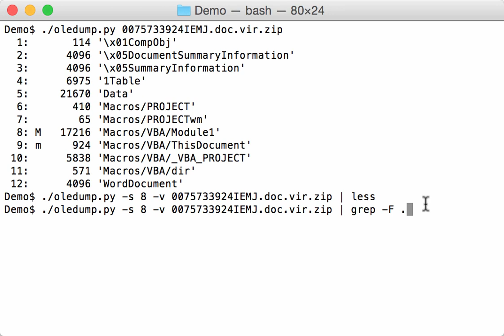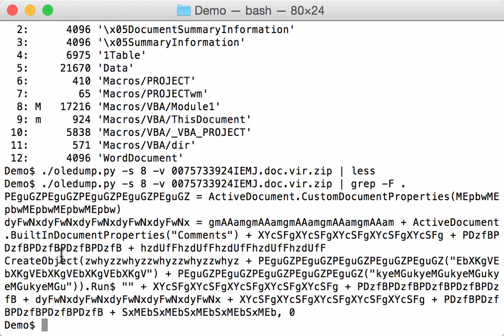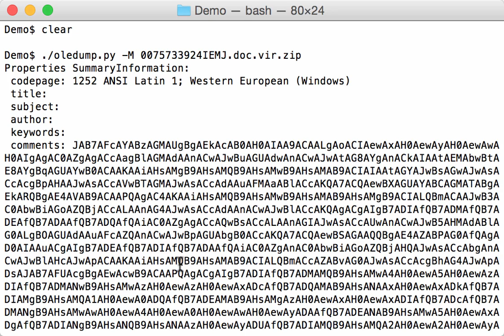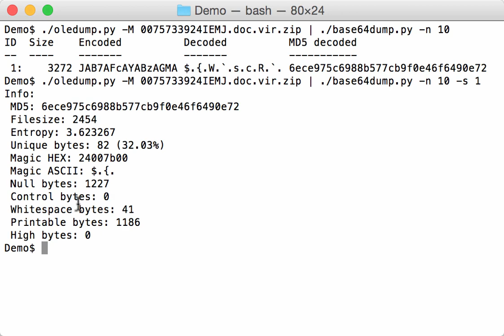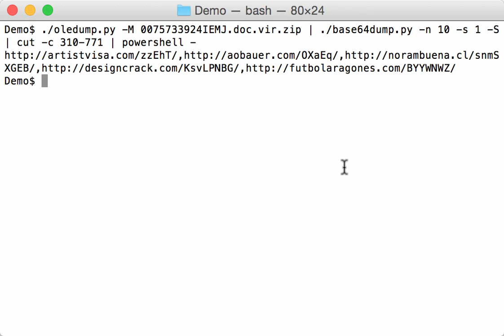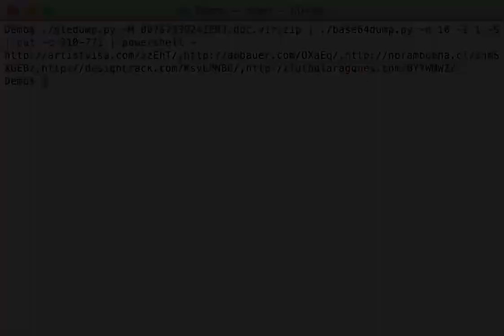It's Not An Invoice